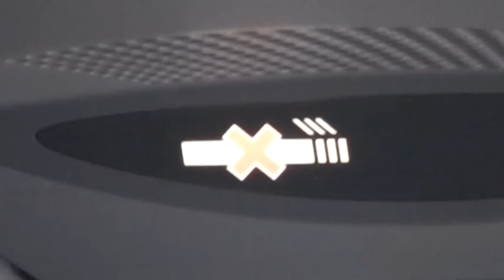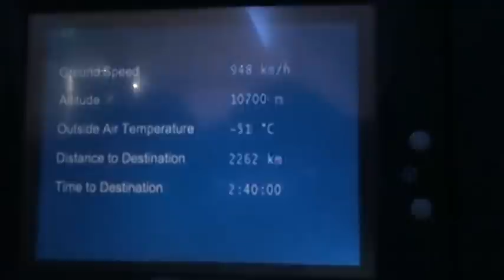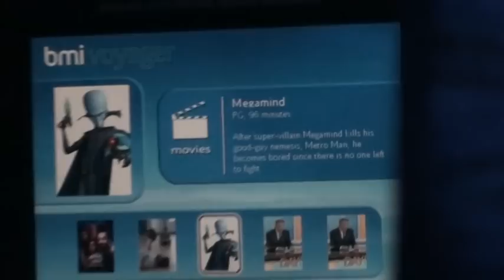BMI A321 in Cruise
BMI A321 G-MEDN in Cruise, very detailed video.